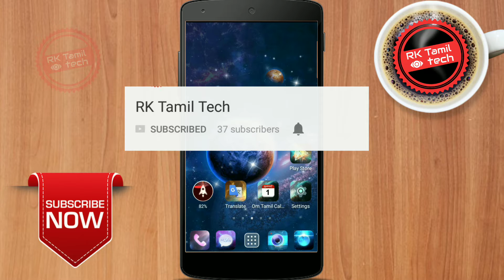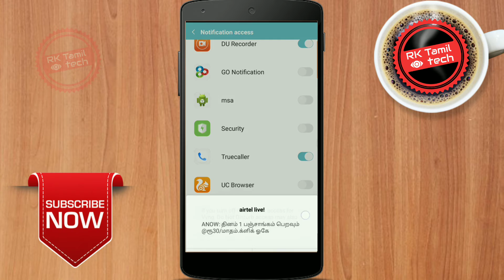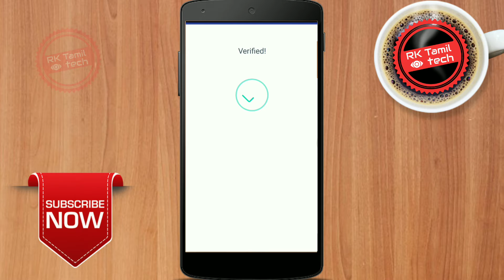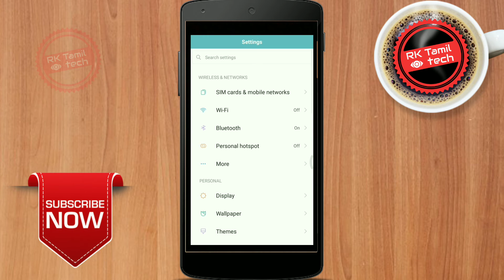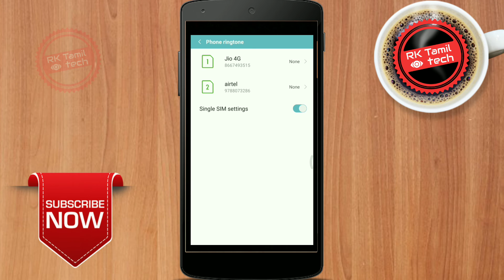வீடியோ Ringtones Mobile Phoneல் Set செய்வது எப்படி ?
How To Set Video Ringtone on Android | மொபைலில் வீடியோ ரிங்டோன் வைப்பது எப்படி ! Rk Tamil Tech Channel